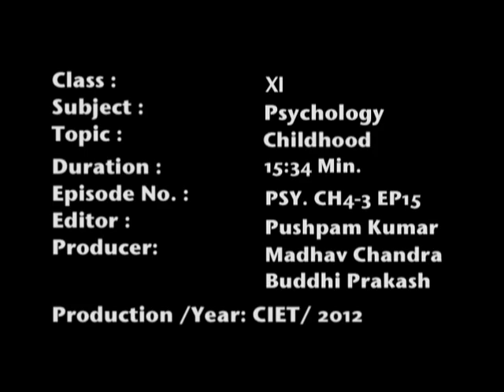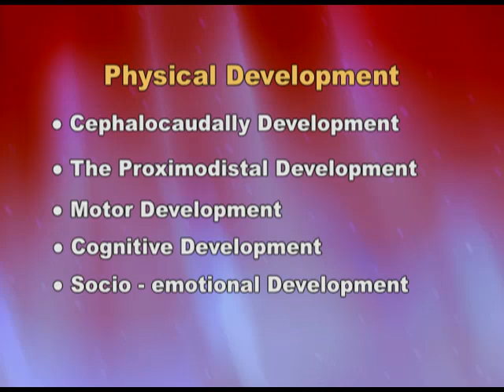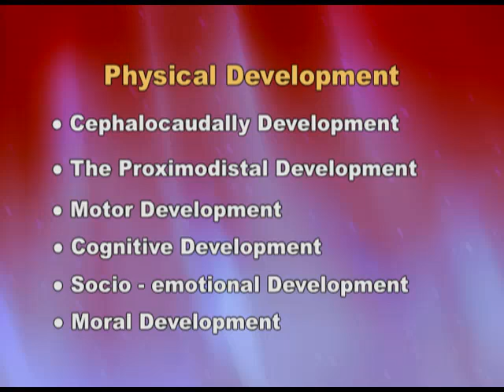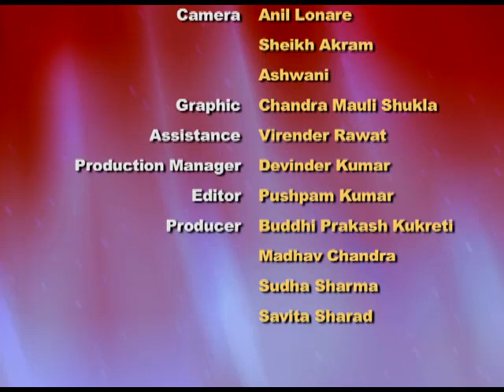PSYCHOLOGY XI CH4 EP15